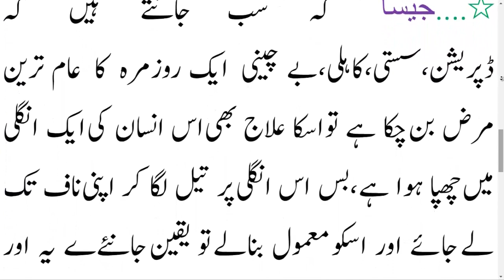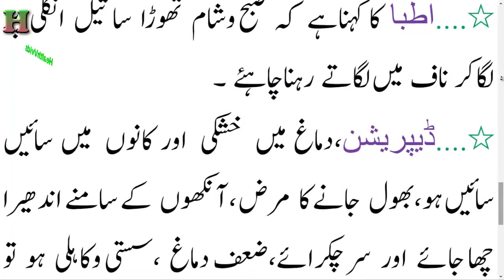Best Health Benefits of Mustard Oil - Health Tips - Home remedies